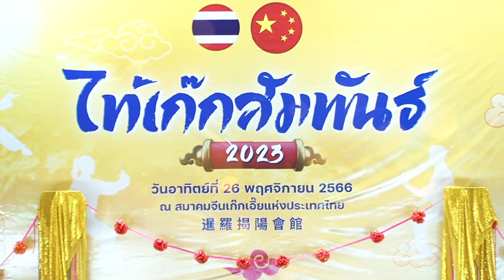การแสดงของชมรมศิลปยุทธจีนเต่ามังกรดำในงานไทเก็กสัมพันธ์ 2023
การแสดงการรำไทเก็กของชมรมต่างๆ ในงานไทเก็กสัมพันธ์ 2023 ณ สมาคมจีนเก็กเอี๊ยแห่งประเทศไทย เมื่อวันที่ 26 พฤศจิกายน 2566